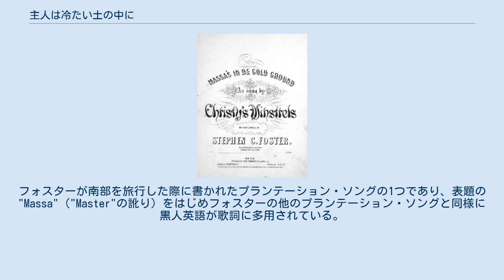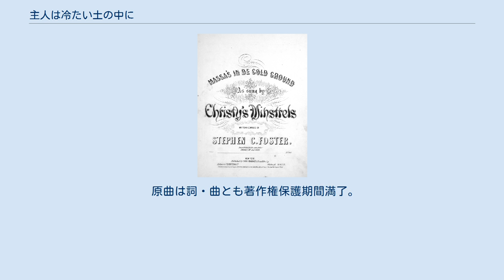主人は冷たい土の中に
初版の楽譜（1852年） 「主人は冷たい土の中に」（あるじはつめたいつちのなかに、原題：Massa's in De Cold Ground）は、1852年にアメリカ合衆国の作曲家、スティーブン・フォスターが作詞・作曲した歌曲である。
 「故郷の人々（スワニー河）」が発表された翌年の1852年に発表された。
プランテーションの年老いた主人が亡くなり、そこの奴隷として働いていた黒人らが、優しく皆に慕われていた主人を偲んで嘆き悲しむという内容。
フォスターが南部を旅行した際に書かれたプランテーション・ソングの1つであり、表題の"Massa"（"Master"の訛り）をはじめフォスターの他のプランテーション・ソングと同様に黒人英語が歌詞に多用されている。
 この楽曲の旋律は、ジョセフ・C・ラドゲイト（1864年 - 1947年）が新規に歌詞を付けて1898年に発表した賛美歌"A friend of Jesus!"（聖歌519/新聖歌426「世には良き友も」）に転用されている。
 この楽曲は昭和初期に日本で紹介され、現在も広く歌われている。
最初期のSPレコードは「お優しかった御主人様」の表題で、後に直訳の「主人は冷たい土の中に」が広く用いられるようになったが、その他にも様々な訳題が存在する 訳詞は武井君子による「静かに眠れ」の副題が付いたものが広く知られており、音楽の教科書にも採用されている他、勝承夫や水田詩仙の訳詞も存在する。
また、加藤義清作詞の「春風」はこの楽曲の旋律を転用しているが、歌詞は原曲と無関係なものになっている。
また、吉丸一昌作詞の「夕の鐘」は、1953年に公開された映画、小津安二郎監督の『東京物語』の最後の方で挿入歌として使われている。
小津安二郎のフォスター好きは有名であり、映画の公開当時は音楽の教科書にも載っていた。
 世には良き友もに関するカテゴリ: